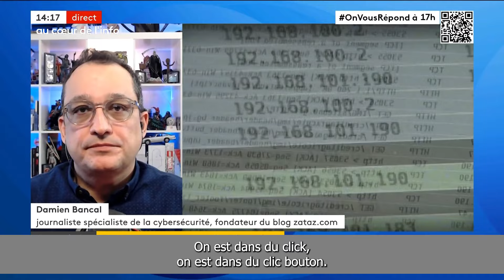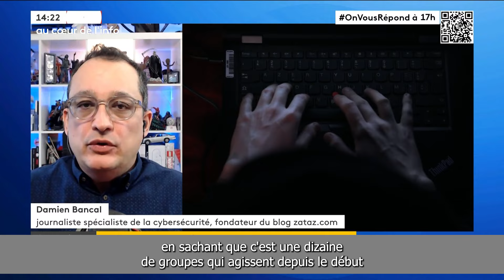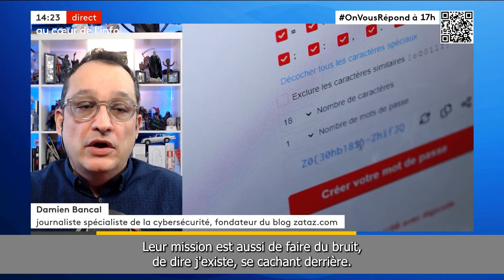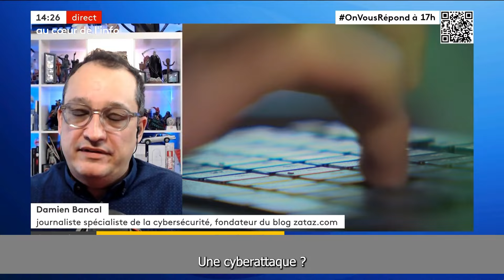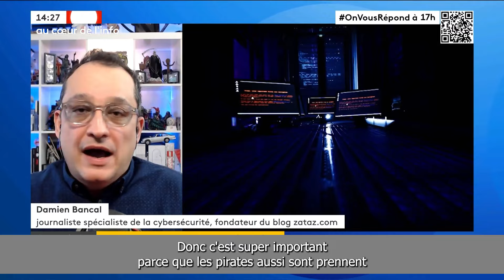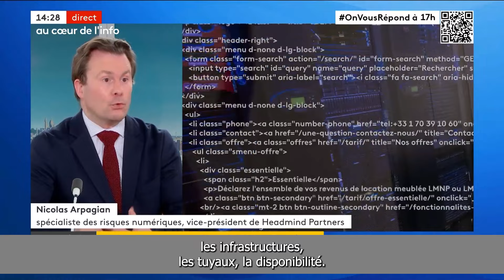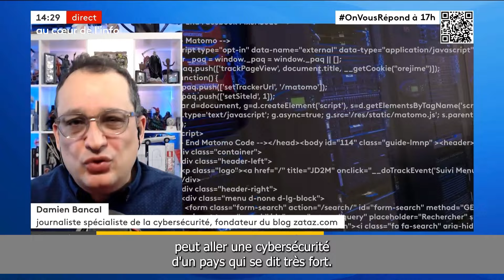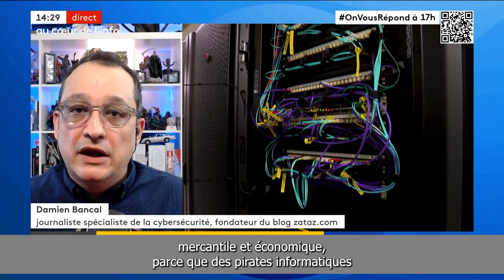QUI SONT CES HACKERS QUI FONT CE RAFFUT ? [ARGENT, POLITIQUE, TROLL]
Pour en savoir plus :
Journal France TV - 14032024